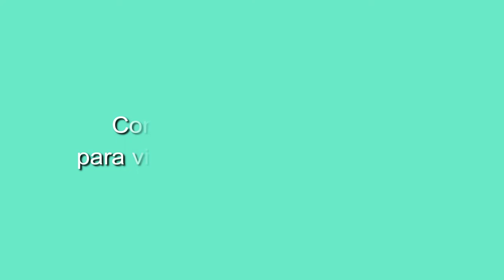15 Concierto de Helena Trujillo La marquesa del Tango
29 Enero 2022
CONCIERTO EL TANGO ARGENTINO DESDE ANDALUCÍA DESDE EL TEATRILLO GRUPO CERO HELENA TRUJILLO "LA MARQUESA DEL TANGO"

CONCIERTO TANGOS 29 ENERO

1 UN TROPEZÓN
2 DE MI BARRIO
3 MAULA
4 HARAGÁN
5 BESOS BRUJOS
6 QUÉ VACHACHÉ
7 VIDA MÍA
8 SUERTE LOCA
9 AQUAFORTE